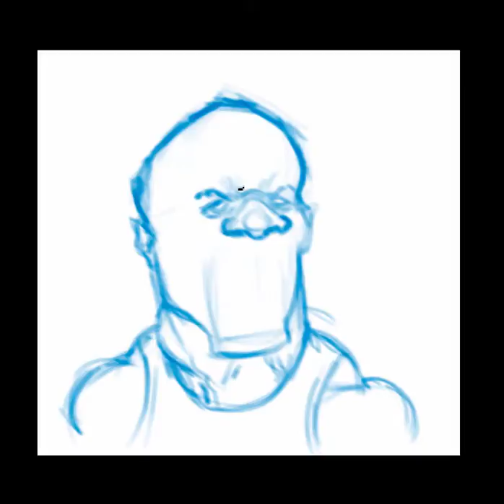Speed Painting Caricature of Terry Crews Caricatura Process Time Lapse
Caricature of Terry Crews  Process Time Lapse
Caricatura de Terry Crews